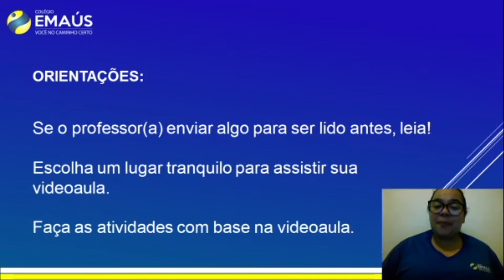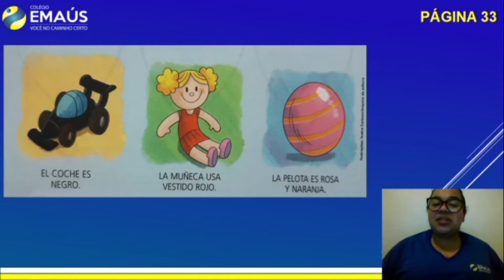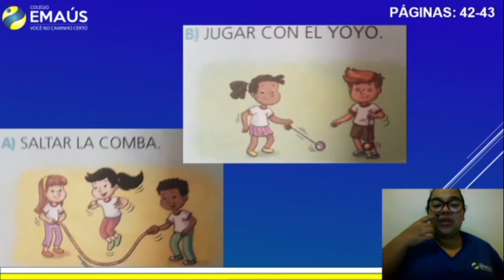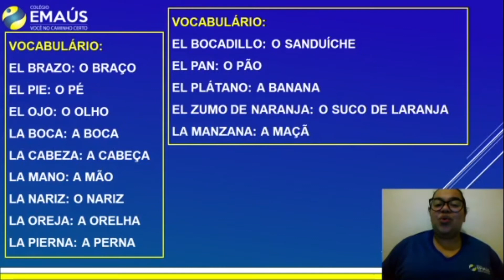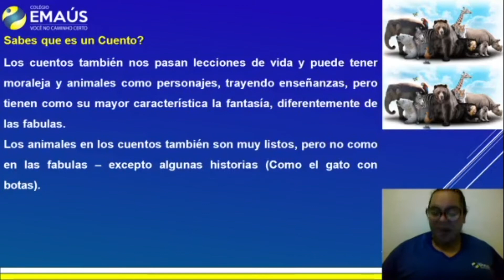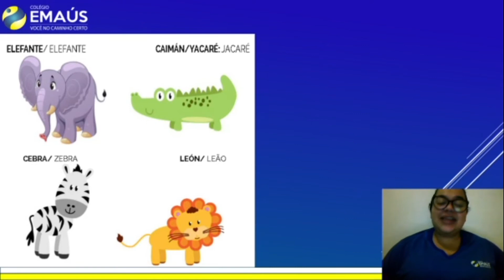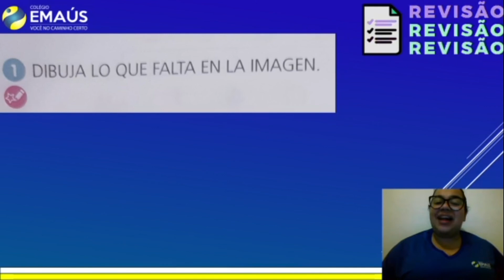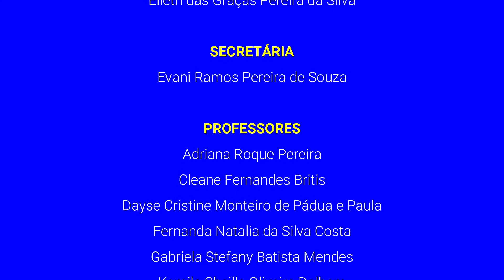1º ANO_SEMANA 024_VID034_ESPANHOL